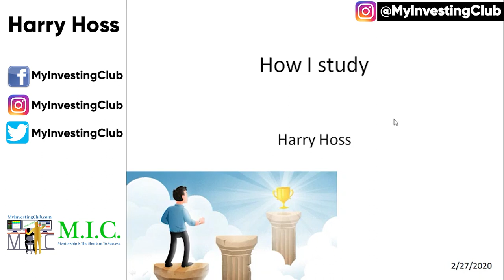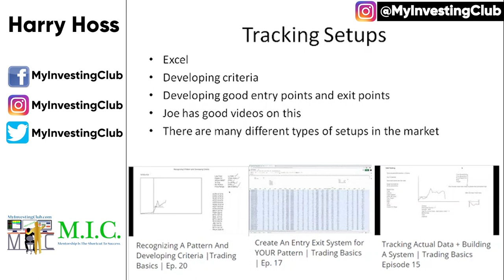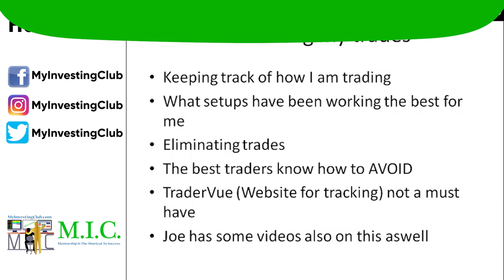How To Study + Trade In The Stock Market | Harry Hoss [PREVIEW]